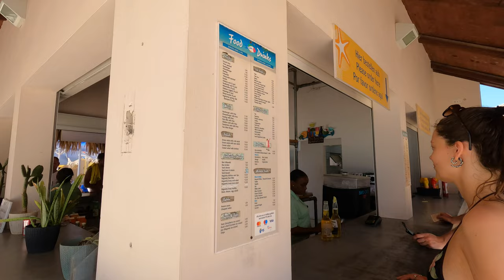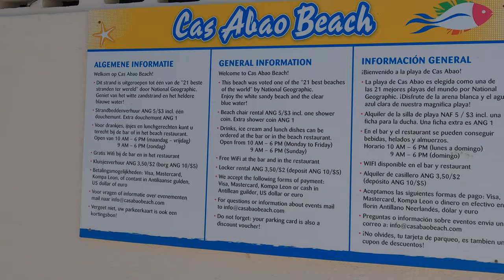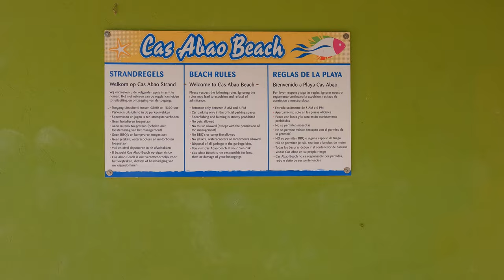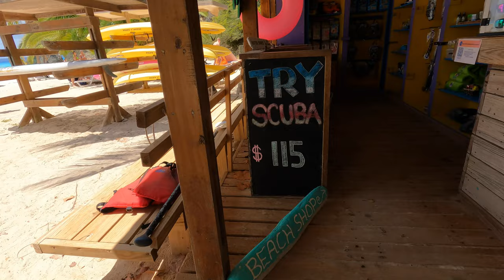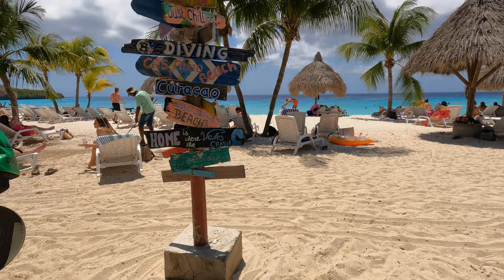Cas Abao Beach 2024, Curacao, Netherlands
Cas Abao Beach 2024, Curacao.

INFO: Curaçao is an island in the Caribbean Sea and a country within the Kingdom of the Netherlands. Cas Abao Beach has been proclaimed the most beautiful beach on Curaçao Island and is also one of the most beautiful beaches in the world.

ADDITIONAL INFO FOR CAS ABAO BEACH VISITORS:
Entrance fees:
Monday – Saturday: US$ 6 / Nafl. 10,- per car
Sunday and Holidays: US$ 7 / Nafl. 12,50 per car
Max 4 people per car. For each additional person, Nafl. 2,50 is charged.
Beach Chair Rental: US$ 3 / Nafl. 5,- (including a complimentary shower coin)

Code: OR2IT1ZBSO2TVJXY, L6SJ0YDYJABTNND5